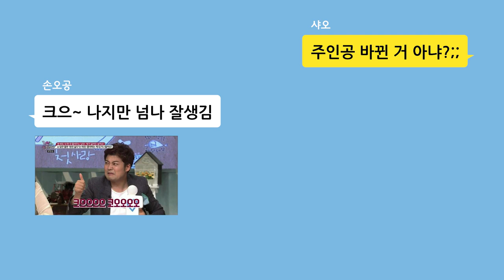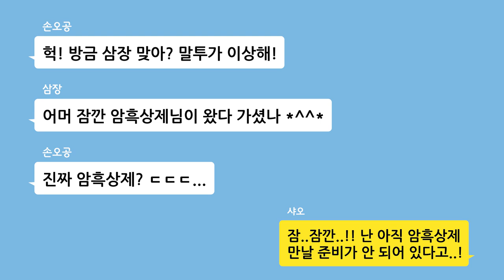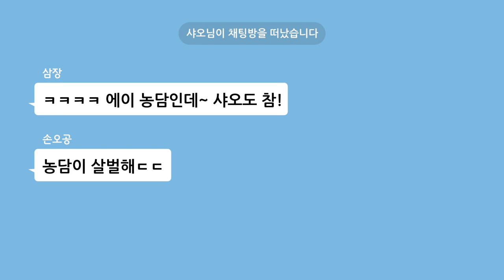마법천자문 손오공의 과거와 현재, 여러분의 선택은? (2003년 VS 2020년)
어라? 삼장이 이렇게나 바뀌었다고?!
뒤늦게 마천을 본 사람들은 요즘 난리라는데~
그런데 삼장만 바뀐 게 아니래!
손오공도 많이 달라졌다는데?
어디 한번 비교해볼까? 😊